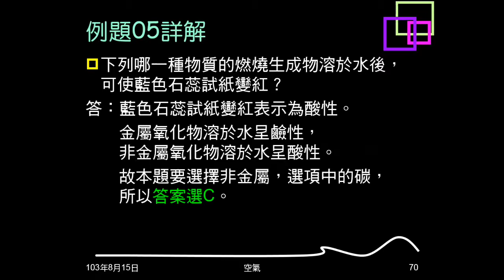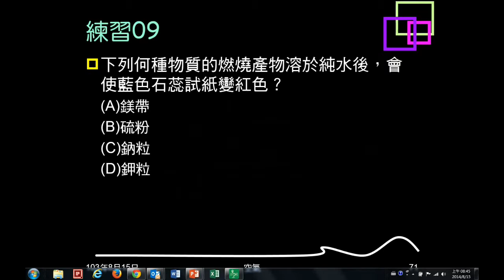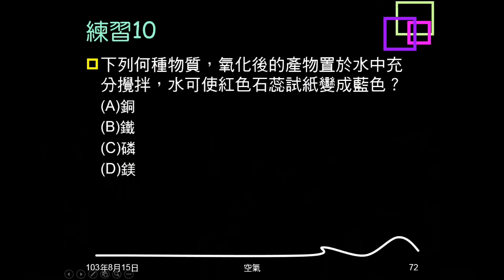103學年複習空氣12：例題05、練習09、10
本影片是關於金屬氧化物溶於水呈鹼性，非金屬氧化物呈酸性，用指示劑顏色問反應物。